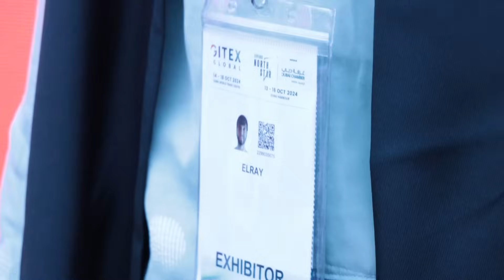Inside the Biggest Global Tech Event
The Gulf Information Technology Exhibition commonly known as GITEX in Dubai converges the best minds, future-focused government leaders, and the most visionary enterprises and start-ups to scrutinize, challenge, define, and empower the digital agendas of the world. Over 200,000 Visitors, 6,500 exhibitors, 1,800 startups, 1,200 investors alongside governments from more than 180 countries attended GITEX Global 2024 from 14th -18 October.

This years’ edition paid special attention to Artificial Intelligence as the most common embodiment of the Fourth Industrial Revolution and its transformative impact across various sectors. International exhibitors presented the most groundbreaking innovations helping shape the future of society and industry.